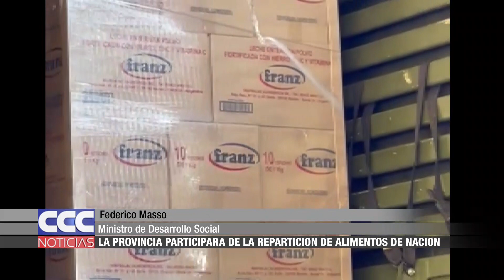04 La Provincia participará de la repartición de alimentos de Nación